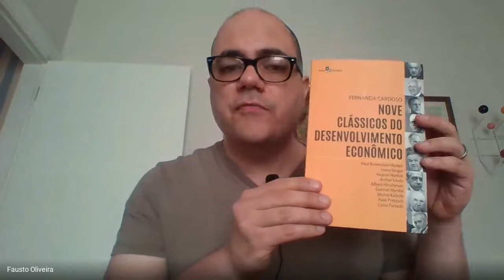Leia conosco sobre CELSO FURTADO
Pequeno resumo das ideias do maior economista da história do Brasil. Conhecer Celso Furtado continua sendo fundamental para entender o Brasil.